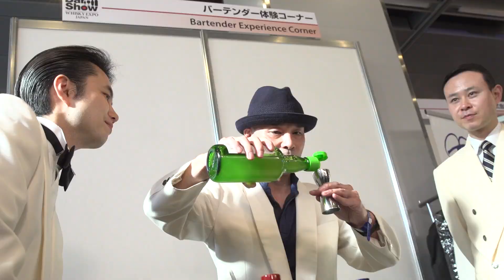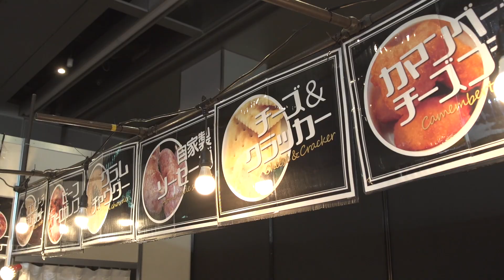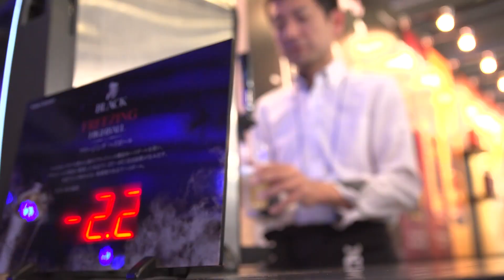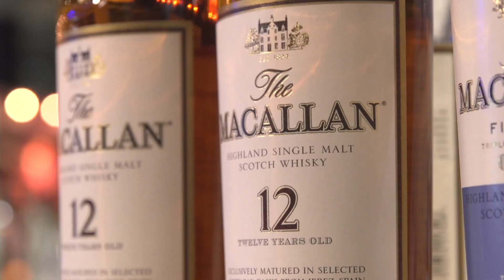Tokyo International BarShow + WHISKY EXPO JAPAN 2016 ～Bar Academy～